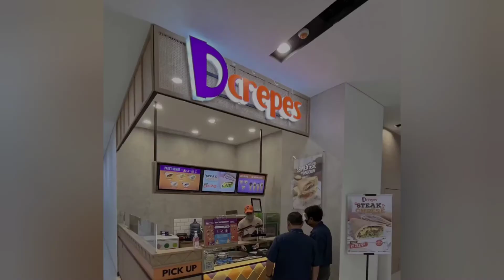Nongkrong Seru di Sarinah yang Tampil dengan Wajah Baru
PT Sarinah (Persero) menyampaikan fokus perusahaan pada produk lokal akan membuka peluang pusat perbelanjaan ini menjadi destinasi wajib kunjung bagi para wisatawan mancanegara.

Direktur Utama Sarinah Fetty Kwartati mengungkapkan sebagai pusat perbelanjaan dan ritel pertama di Indonesia, Sarinah memberikan konsep shop and learn. Mengikuti tren masa kini, Sarinah menghadirkan pengalaman dan petualangan di dalam satu tempat di tengah kota Jakarta.